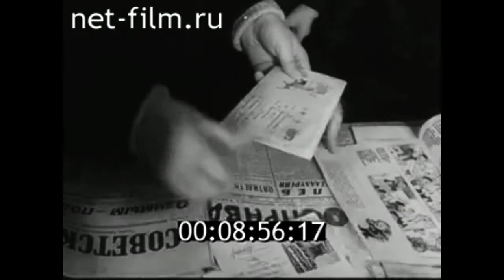1968г. Калининград. общежитие №2. целлюлозно-бумажной комбинат